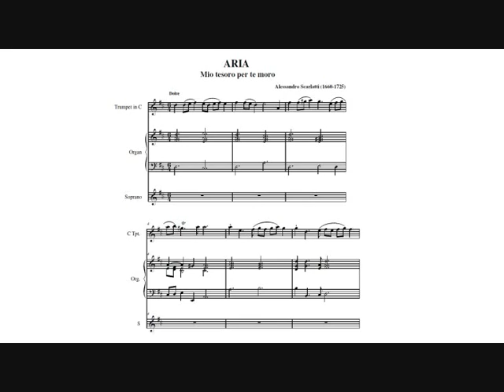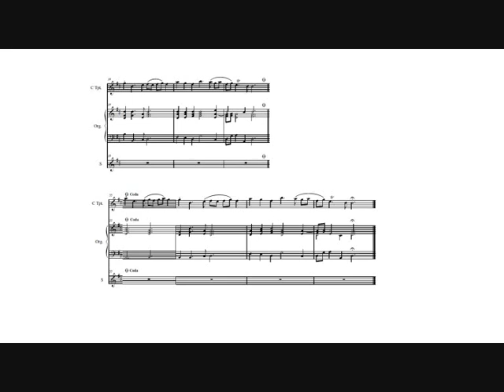Alessandro Scarlatti: Mio tesoro per te moro (Gábor Tarkövi, trumpet)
Alessandro Scarlatti: Mio tesoro per te moro, aria in D major for soprano, trumpet and continuo.

Gabor Tarkovi, trumpet.
Mojca Erdmann, soprano.
Kammerorchester des Bayerischen Rundfunks.
Radoslaw Szulc, conductor.